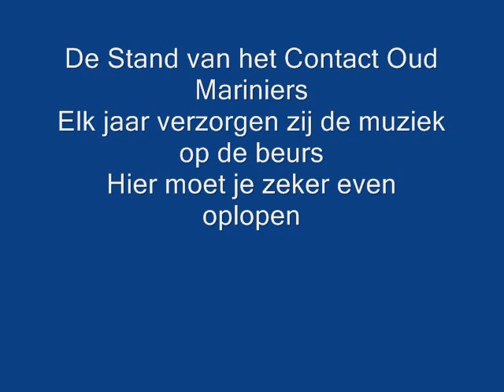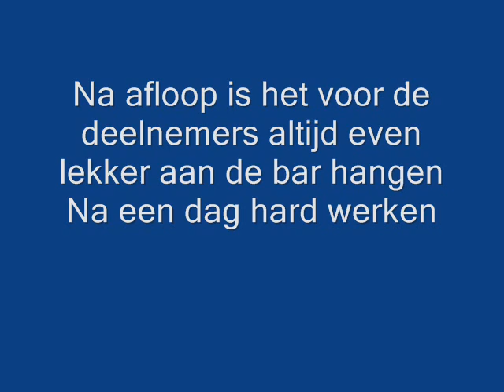marine dagen mariniers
Ook de oud mariniers staan er elk jaar met hun stand.
Dus oud marinier loop langs en word lid van het Contact Oud Mariniers
Zij weten elk jaar weer met hun bijdrage er een klein feestje van te maken.
Dus lid worden eens een marinier altijd een marinier

Hobby fotoalbum oud marinier lid van het COM: Bert